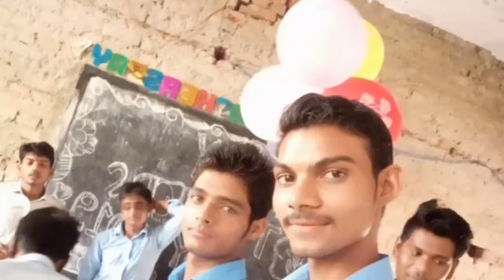Yara Teri Meri Yari Sabse Pyari Hai DJ S L Sultanpur Mo.9628412154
Hi

Yara Teri Meri Yari Sabse Pyari Hai DJ S L Sultanpur

My all friend in video

Ok